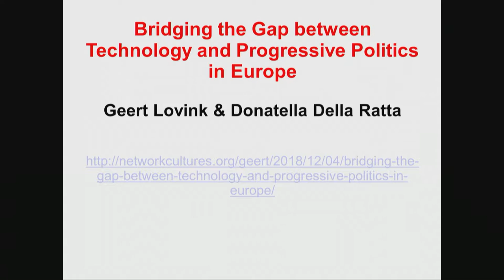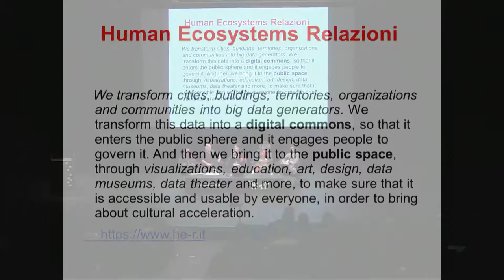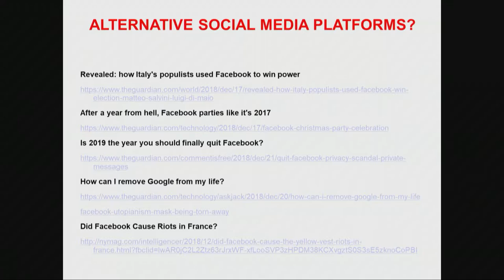transmediale 2019 | What Moves You?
With Carolina García Cataño, Donatella Della Ratta, Geert Lovink, Fernanda Monteiro
Moderated by Sumugan Sivanesan

The present political moment is marked by the two global phenomena of neoliberalism and neo-nationalism, co-existing in a tension that sees both convergences and conflicts. There seems to be little room for the formulation of radical alternatives outside of these powerful forces as the liberal and progressive middles alike have lost their faces to financialization and austerity politics.
This closing discussion of transmediale 2019 focuses on new impetuses for transversal organization and political mobilisation, picking up on the thematic threads of the festival on affect and politics. The participants will present and discuss initiatives and practices, interlinking social, affective and technical capacities that articulate a politics of making society matter again.